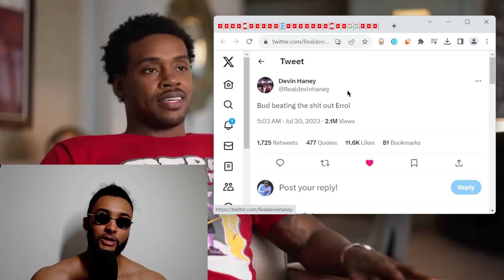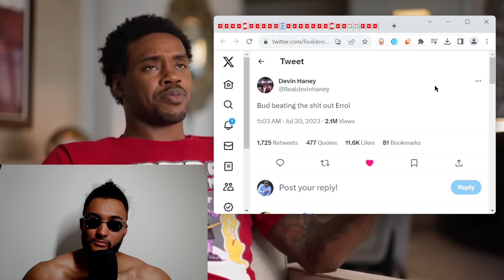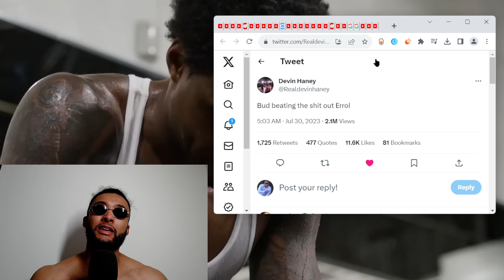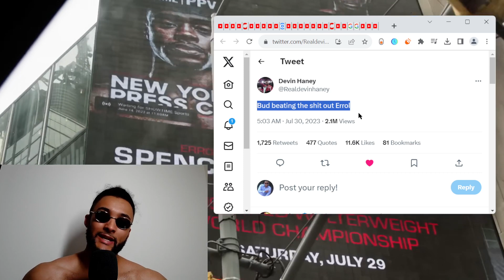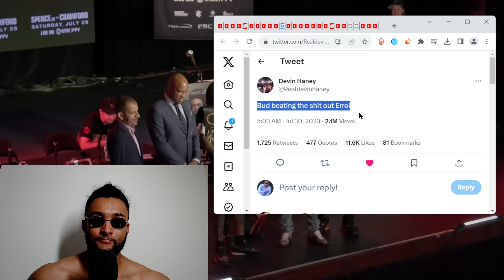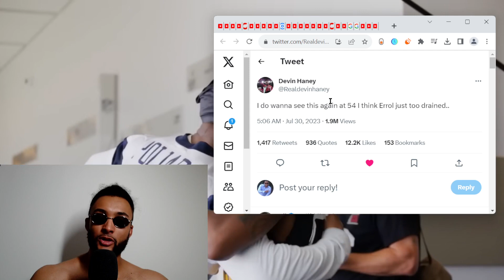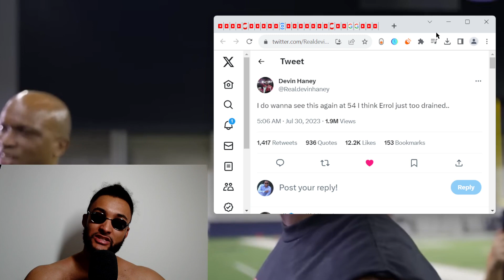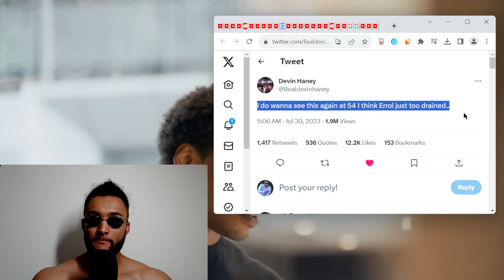WOW! Devin Haney REACTS & CLOWNS on Errol Spence's LOSS to Terence Crawford..